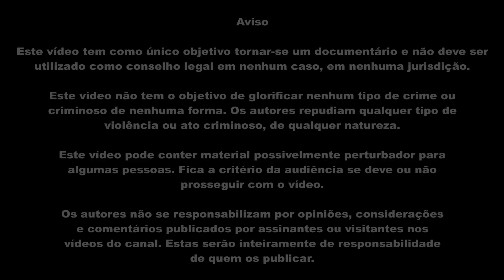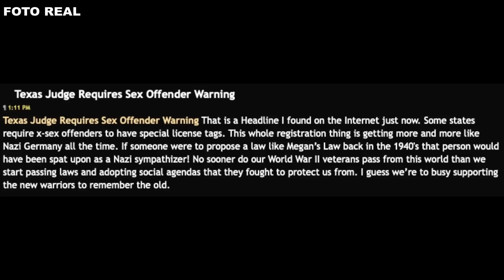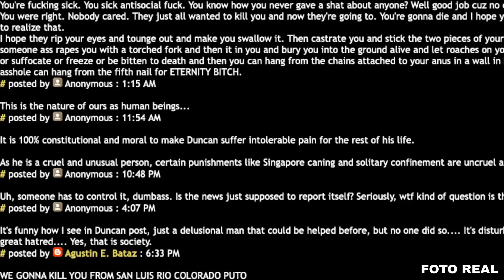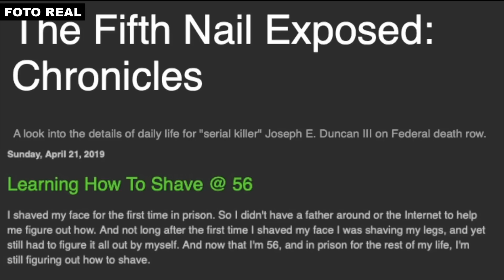O BLOG DE UM SERIAL KILLER - JOSEPH DUNCAN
"Minha intenção é de ferir a sociedade o máximo que eu puder, e depois morrer."

Aviso